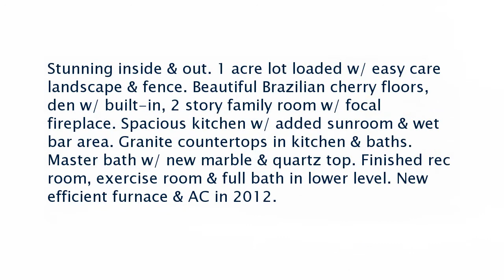Real estate for sale in PERRYSBURG Ohio - MLS# 6006192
3694 RIVER RIDGE WAY
PERRYSBURG Ohio 43551
MLS# 6006192

Stunning inside & out. 1 acre lot loaded w/ easy care landscape & fence. Beautiful Brazilian cherry floors den w/ built-in 2 story family room w/ focal fireplace. Spacious kitchen w/ added sunroom & wet bar area. Granite countertops in kitchen & baths. Master bath w/ new marble & quartz top. Finished rec room exercise room & full bath in lower level. New efficient furnace & AC in 2012.